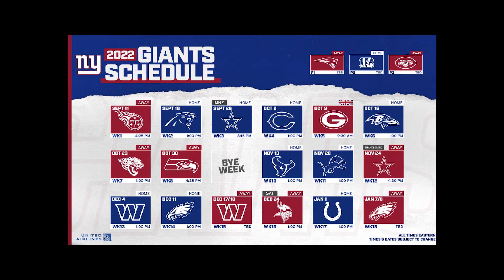Hill Sports Network 11/15/22